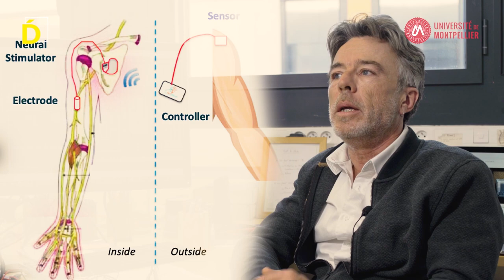Décollage #02 / Vers la création d’entreprise (version EN)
David Andreu, chercheur au Lirmm, est co-fondateur depuis 2018 de la start-up Neurinnov spécialisée dans la conception, le développement et la commercialisation de dispositifs médicaux implantables.Un parcours vers la création d’entreprise qu’il nous présente dans le cadre de la série vidéo « Décollage » proposée par la Direction de l’innovation et des partenariats de l’Université de Montpellier (DIPA).